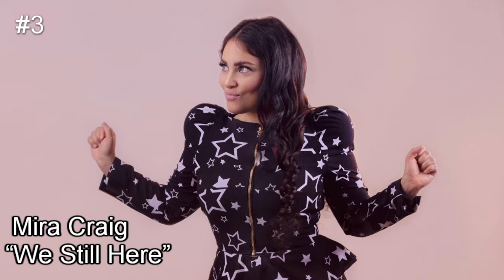Melodi Grand Prix 2022 (MGP) - Semi Final 1 - My Top 4 - Norway Eurovision 2022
My Top 4 entries of Melodi Grand Prix Semi Final 1. Norwegian National Selection for Eurovision 2022

Eline Noelia  “Ecstasy”
Frode Vassel “Black Flowers”
Mira Craig “We Still Here”
Trollfest “Dance Like a Pink Flamingo”

All videos belong to  NRK Norwegian National Broadcaster